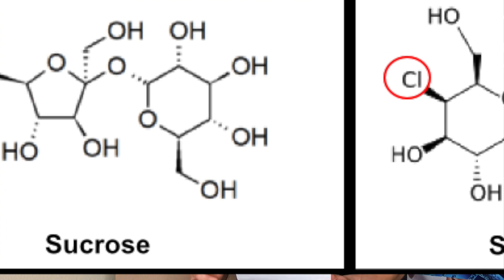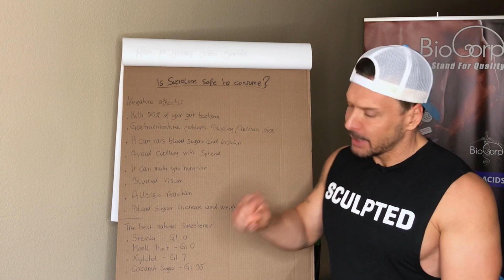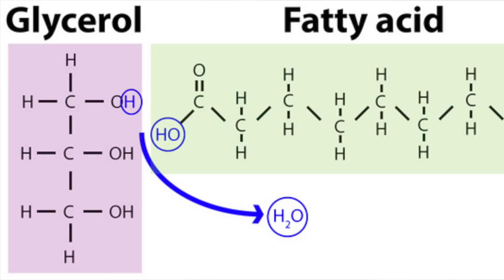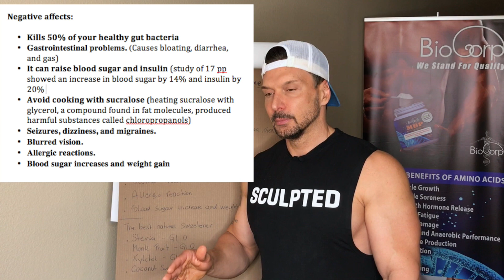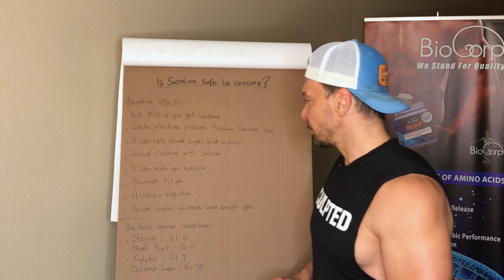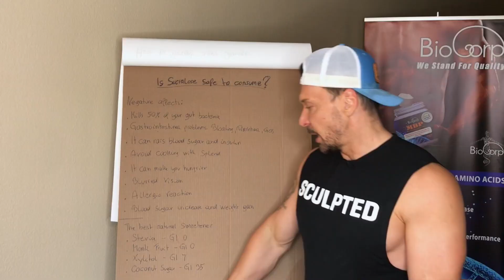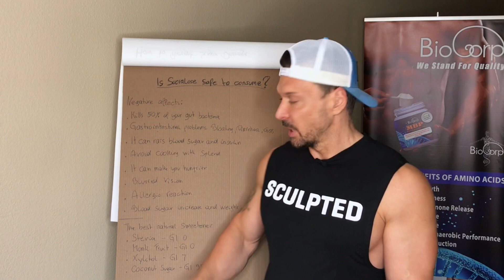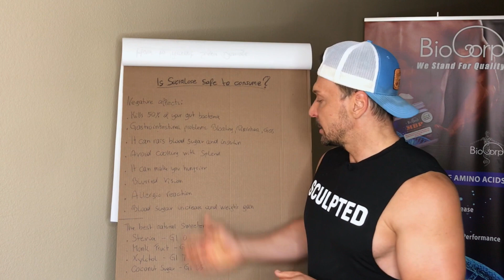IS SUCRALOSE SAFE TO CONSUME?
What is sucralose?
Sucralose is a zero-calorie artificial sweetener, and Splenda is the most common sucralose-based product. Sucralose is made from sugar in a multistep chemical process in which three hydrogen-oxygen groups are replaced with chlorine atoms
Sucralose is 400–700 times sweeter than sugar

Negative effects:

• Kills 50% of your healthy gut bacteria
• Gastrointestinal problems. (Causes bloating, diarrhea, and gas)
• It can raise blood sugar and insulin (study of 17 pp showed an increase in blood sugar by 14% and insulin by 20%
• Avoid cooking with sucralose (heating sucralose with glycerol, a compound found in fat molecules, produced harmful substances called chloropropanols)
• Seizures, dizziness, and migraines.
• Blurred vision.
• Allergic reactions.
• Blood sugar increases and weight gain

The best natural sweetener:
• Stevia (GI 0)
• Monk fruit (GI 0)
• Xylitol (GI 7)
• Coconut sugar (GI 35)

Save 15% - CODE: 15OFF